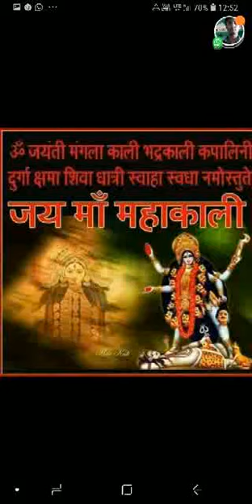गर्भ मे बच्चे की मृत्यु, बच्चे उत्पन्न क्यों नहीं होते, ★7987237885, 9893128047, अशोक गुप्ता भोपाल